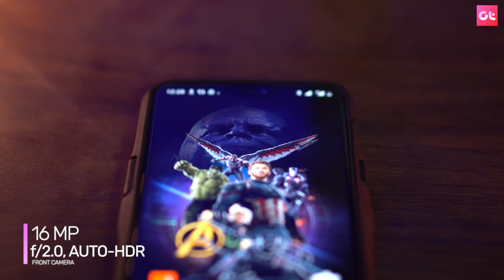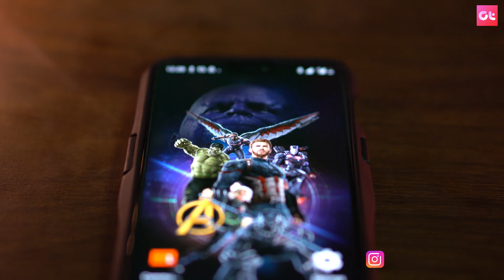Mi A2 vs OnePlus 6 Camera Comparison | SHOCKING RESULTS! | GT Hindi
Mi A2 vs OnePlus 6 camera comparison/test. In this photo test, we have covered all the scenarios from HDR to portraits, nights and selfies.